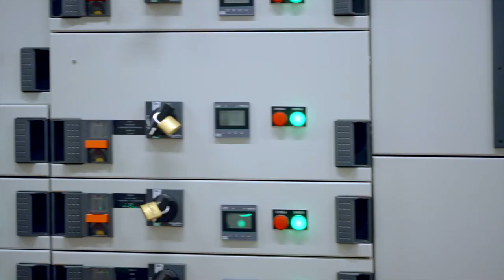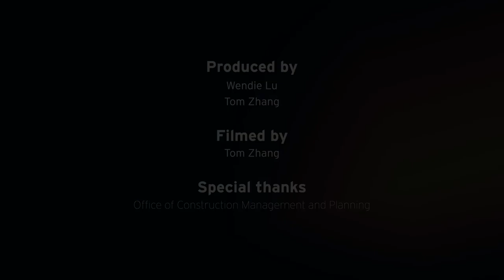Duke Kunshan - Phase 2 expansion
Check out the latest progress on Duke Kunshan University's Phase 2 expansion.

Video by Tom Zhang (Instagram: qinyongr)